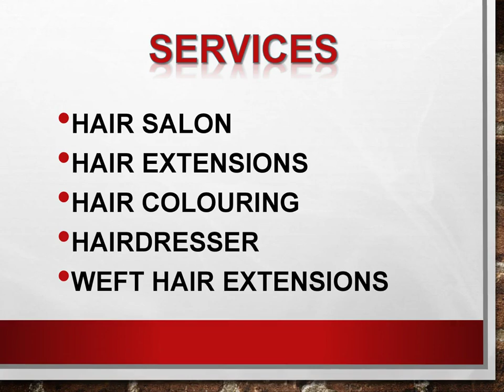Best Hairdresser in Cornubia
Looking for the best Hairdresser in Cornubia? Then visit My Vogue Hair Studio. They are a premier destination for all your hair care and styling needs. Located in Eagleby, QLD, their salon offers a sanctuary of relaxation and rejuvenation, where their skilled team of experienced hairstylists is dedicated to providing top-notch services tailored to your individual preferences.